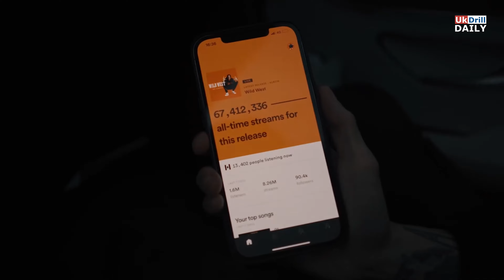Central Cee - Joy In Chaos [Music Video]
Directed & Edited by Kenneth. [Beats by Holy Drill].